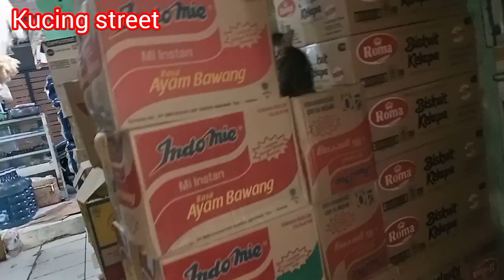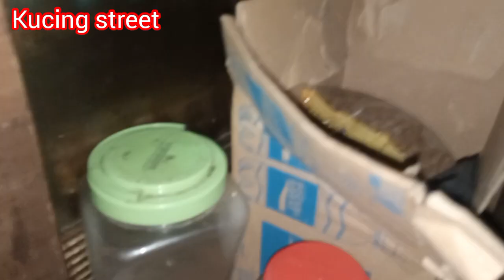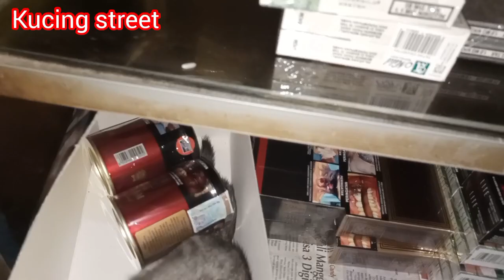Kucing in indonesia 🇮🇩 🇮🇩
tentang saya;
cat fail, funny cat, compilation, creamheroes, challenge, invisible wall,

yg ingin belikan makanan kucing silahkan dan yang ingin kucingnya diabadikan dichanal kami silahkan kirimkan pideonya lewat wa.
Info wa
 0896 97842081